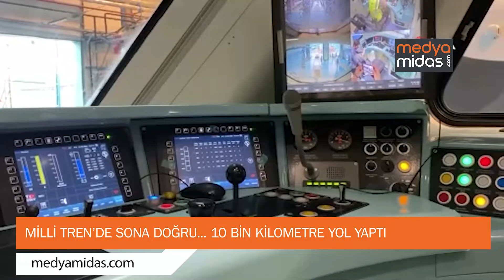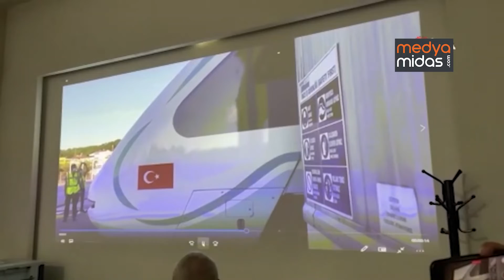İŞTE TÜRKİYE'NİN MİLLİ ELEKTRİKLİ TRENİ! 10 BİN KİLOMETRE YAPTI BİLE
TÜRASAŞ, Milli Elektrikli Tren Seti projesinde büyük ilerleme kaydetti, birçok testi tamamlanan tren setinin bu yıl sonuna kadar raylara çıkarılması planlanıyor.

Milli Elektrikli Tren Seti için çalışmalar Eskişehir ve Sakarya'daki tesislerde tüm hızıyla sürüyor.

"Beyni" Eskişehir'den, gövdesi Sakarya'da

Yetkililer proje için görev paylaşımı ile TÜRASAŞ Eskişehir Bölge Müdürlüğünde Cer Sistemi ile Tren Kontrol ve Yönetim Sistemi'nin (TCMS) geliştirildiğini, TÜRASAŞ Sakarya Bölge Müdürlüğünde de alüminyum gövde üretimi, iç giydirme işlemleri gibi tüm üretim ve montaj işlemlerinin tamamlandığını belirtiyor.

Ulaştırma ve Altyapı Bakanlığına bağlı Türkiye Raylı Sistem Araçları Sanayii Anonim Şirketi (TÜRASAŞ) Sakarya Bölge Müdürlüğünde, Milli Elektrikli Tren Seti'nin üretim ve test çalışmaları devam ediyor. TÜRASAŞ Sakarya Bölge Müdürü Erdal Aba, müdürlük binasında basın mensuplarıyla bir araya gelerek yaptıkları çalışmalar hakkında bilgi verdi. Milli Elektrikli Tren Seti'nin test ve üretim çalışmalarının sürdüğünü ifade eden Aba, trenin teknik bilgileri hakkında sunum yaptı. Aba, trenin frenleme, hız ve genel testlerinin yer aldığı görüntüleri de basın mensuplarına izletti.

Basın mensuplarıyla üretim tesisleri ve yapımı tamamlanan trenin içini gezen Aba, treninin iç bölümleri hakkında bilgi verdi. Daha sonra yapımı tamamlanan iki tren, üretim tesisinde bulunan rayların üzerinde yürütüldü. Aba, yıl sonunda çalışmaları bitirmeyi planladıklarını belirtti.

Milli Elektrikli Tren Seti
Milli elektrikli tren seti üretimi kapsamında saatte 160 kilometre hıza uygun prototipin montajı ve fabrika testleri tamamlandı. Milli Elektrikli Tren Seti Projesi kapsamında geliştirilen altyapı ve yetkinlikten yararlanılarak, söz konusu tren setlerinin hızlı tren hatlarında kullanılmak üzere gerekli tasarım değişikliklerinin sağlanmasıyla saatte 225 kilometre hıza çıkabilen Milli Hızlı Tren Projesi'nin hayata geçirilmesi hedefleniyor. TÜRASAŞ tarafından geliştirilen milli elektrikli lokomotifin tasarım ve üretim çalışmaları devam ediyor. TÜRASAŞ bünyesinde yabancı firma lisansıyla elektrikli ve dizel lokomotif üretilirken söz konusu projelerden elde edilen tecrübenin milli elektrikli lokomotif üretiminde kullanılması amaçlanıyor.